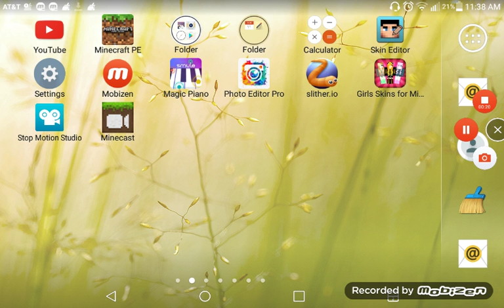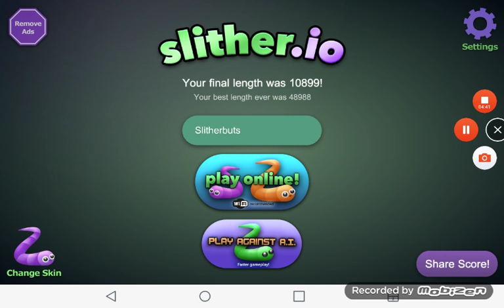playing Slither.io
LOLOLOLOLOLO